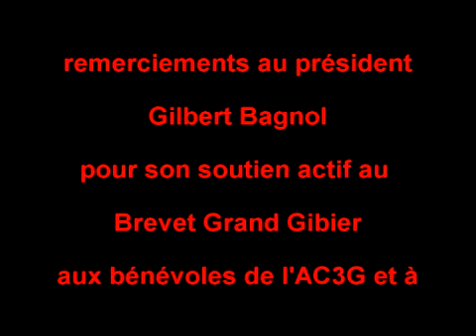Brevet Grand Gibier 2010 dans le gard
Explications et déroulement du brevet grand Gibier dans le Gars